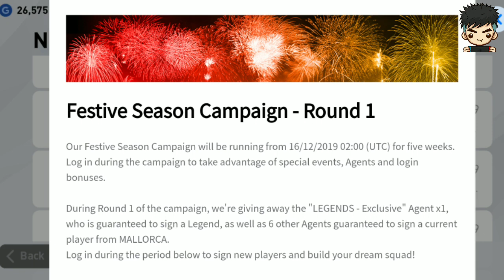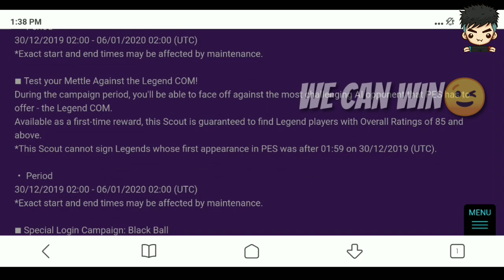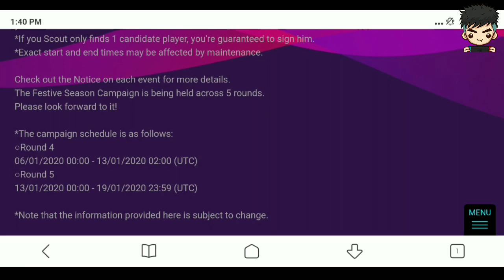Festive season campaign round 3 free black ball, coins, legends and more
Festive season campaign round 3 rewards
Black ball
Legends
Event
5* trainer
Position boost
5* sout
1000 club coins
Lots more 😉

1️⃣ Box draw
2️⃣ Skills and goals
3️⃣ Funny moments

Love is better🥰

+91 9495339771